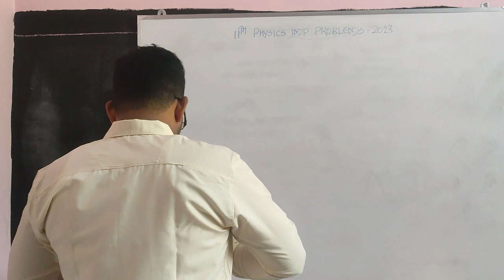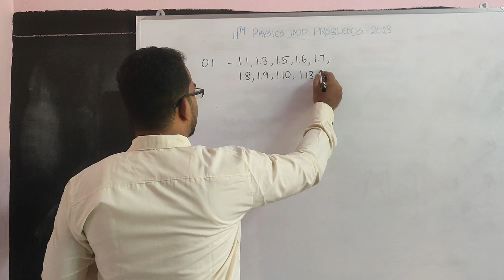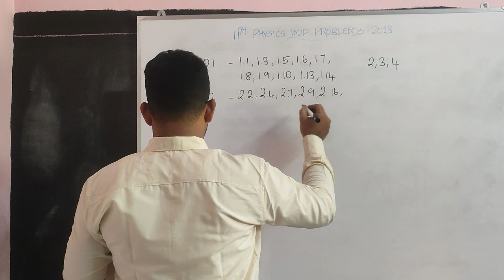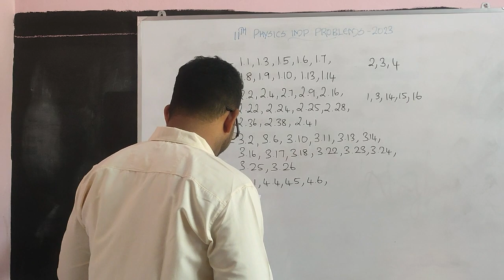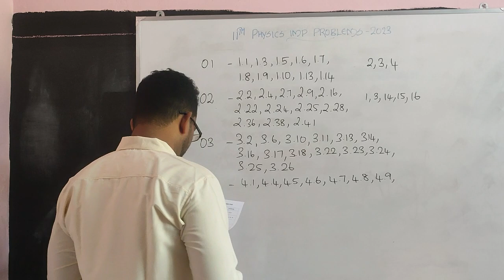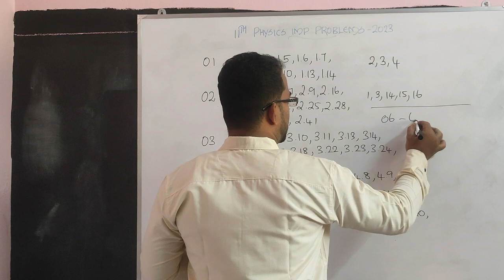11th Physics Important Problems 2023 | 11th Physics Quarterly Important Problems 2023